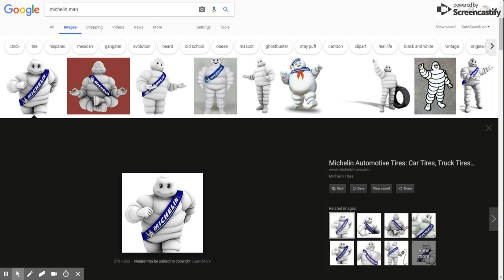Michelin Man (Parody of marijuana cheech and chong)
Original song